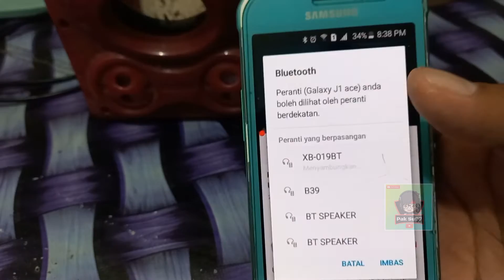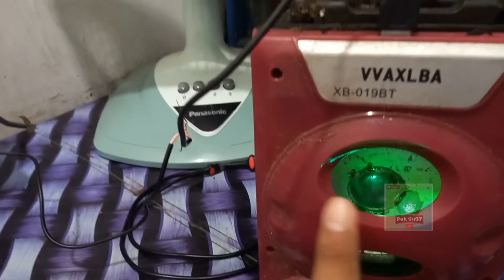Cara Memperbaiki Spiker Bluetooth Yang Sudah Rosak Konektor Cas‼️